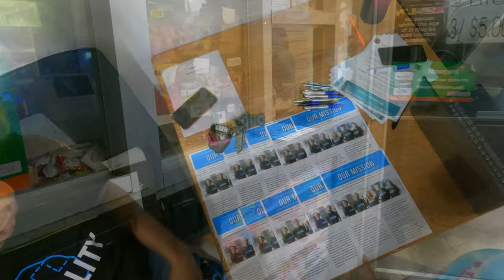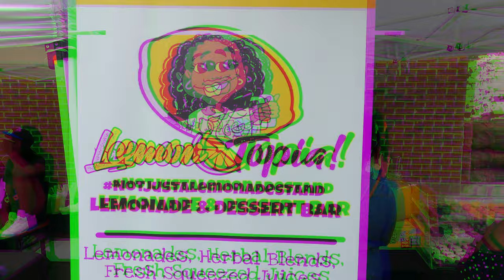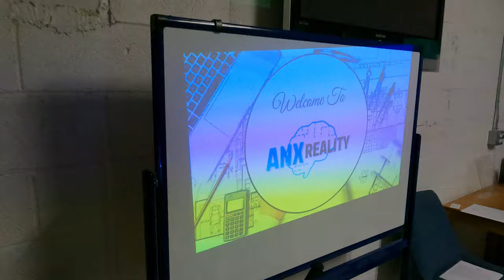WYA BTS EP 5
YOU HAVE TO NETWORK TO INCREASE YOUR CHANCES OF SUCCESS. EXPAND YOUR HORIZON TO EXPAND YOUR BRAND.